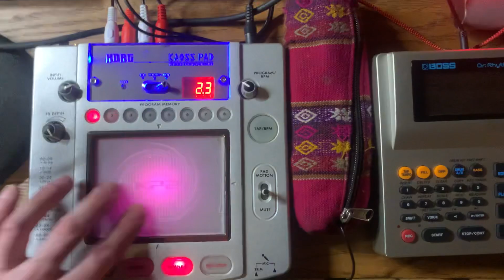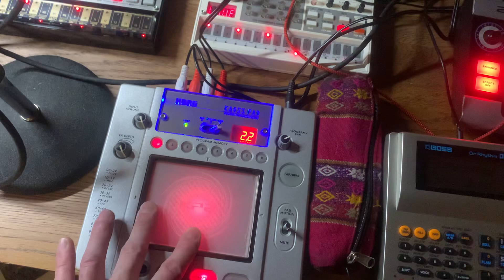DAWless setup test jam 1/2 (korg ms2000, monologue, volcas….)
Test jam 1/2 with DAWless setup.

volca bass, keys(into a memory man), sample, beats all into a sample mix, a dr 670, mic into a zoom v3 vocal processor; all into a tascam m108 mixer and then to a 424 mkII 4track. Korg kaoss pad (kp2) controlling volcas, voCALS, ms2000, and dr670– everything except the monologue….Slight tweaking needed…
 Thanks for helping me get it rigged!